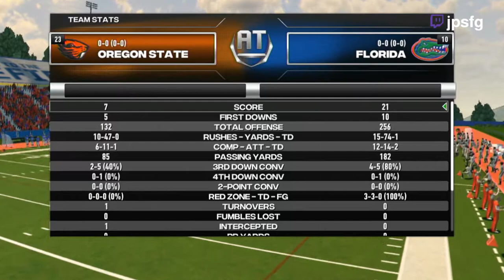Oregon State vs. Florida at the Battlefield - CFB Revamped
Summer League action at the Battlefield between the Oregon State Beavers and Florida Gators.